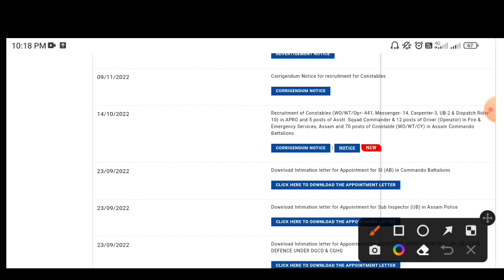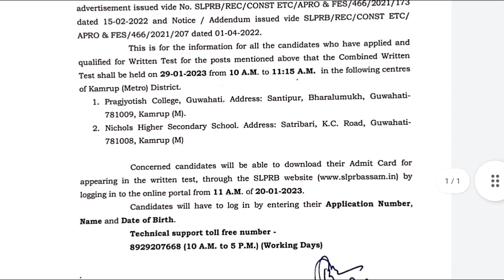Assam Police New Notice 2023 || Admit Card Download || Written Exam Date আহি গল